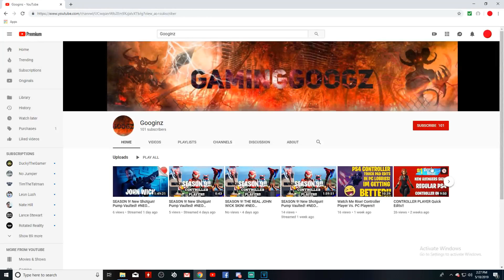NEW ISLAND COMING SOON!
My island is finally near perfection and you will be seeing it in the foreseeable future!